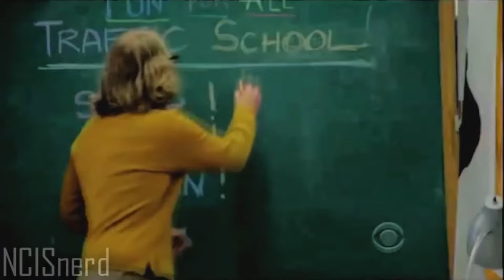You're Going To The Academy - NCIS Los Angeles 12x06